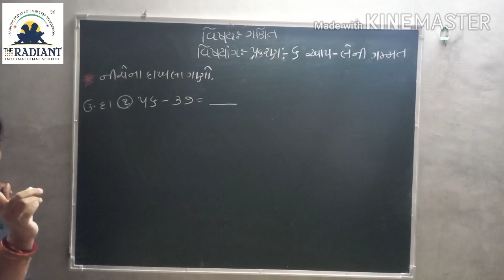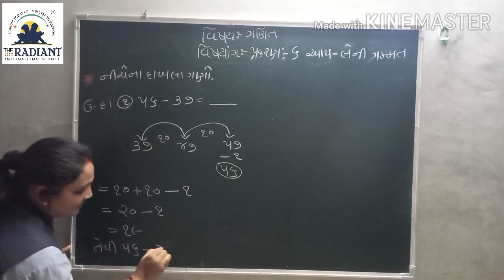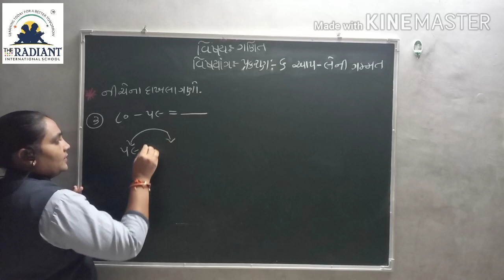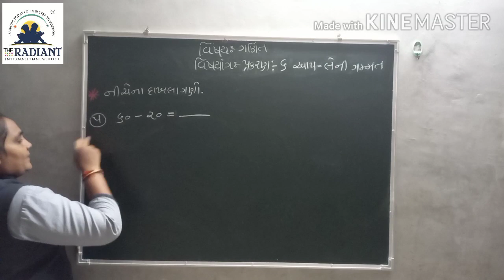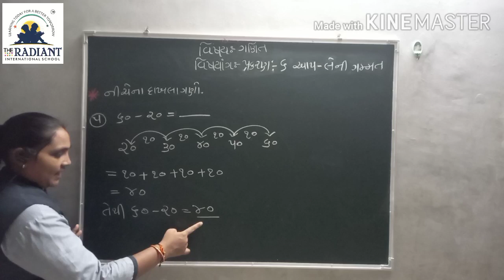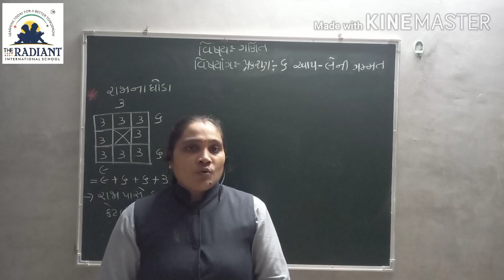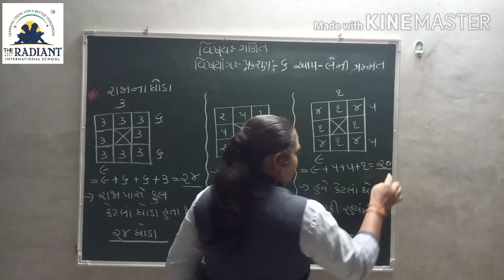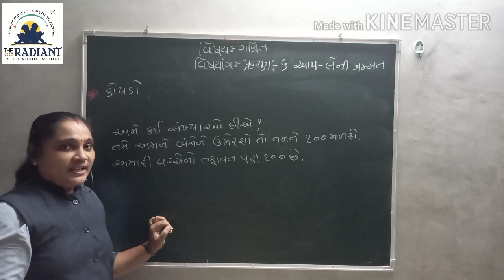GUJ MED STD 3 MATHS Ch 6 Part10 720p